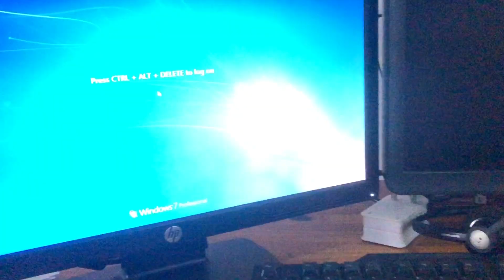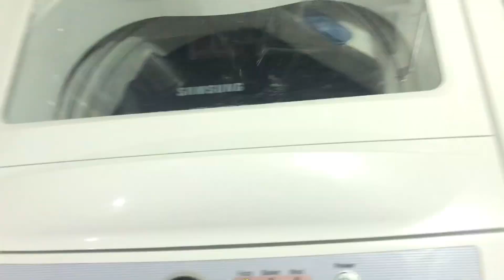Day In Our Life - LOCKDOWN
Ever wondered what other people get up to during Lockdown? Here's a little sneak peak into our day!